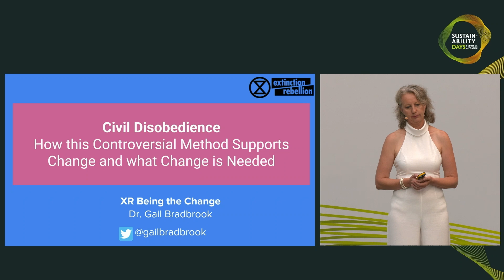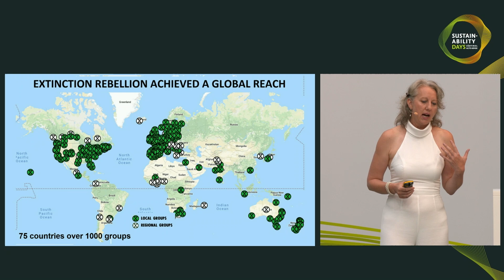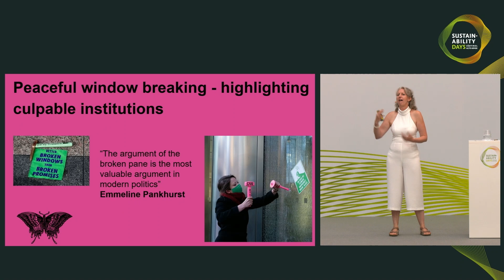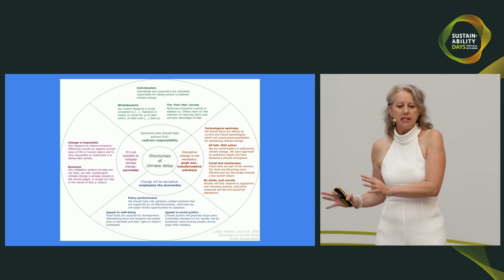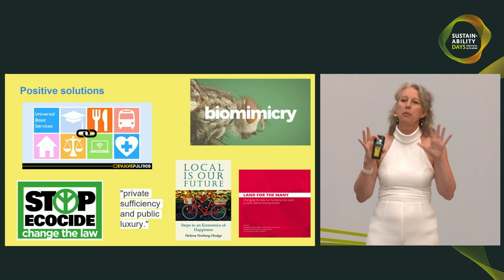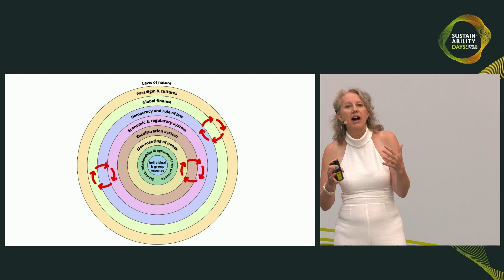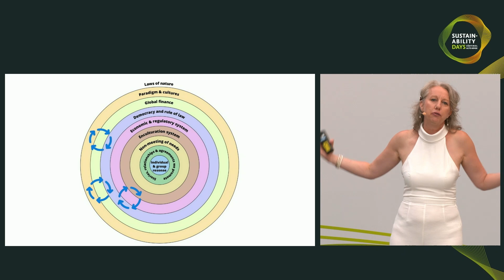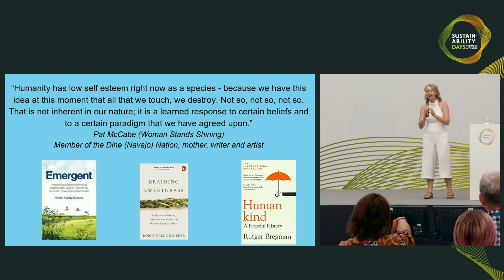CIVIL DISOBEDIENCE: How This Controversial Method Supports Change - Gail Bradbrook | XRUK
The Sustainability Days conference took place in September 2022 in Bolzano, Sud Tirol, Italy.

Dr Gail Bradbrook was asked to give a keynote speech on why people use the controversial methodology of civil disobedience to achieve change. She went on to talk about the successes of Extinction Rebellion, provide an assessment of what change is needed in our economic system and how to achieve a global paradigm shift.

1. Tell The Truth
2. Act Now
3. Decide Together